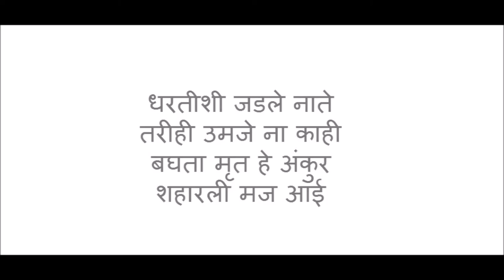ISupport NAAM | धरतीशी जडले नाते (The Bond With Mother Earth)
धरतीशी जडले नाते
तरीही उमजे ना काही
बघता मृत हे अंकुर
शहारली मज आई

(translation)
Bonded with mother earth
Still unable to grasp
Seeing the dead plant shoots
Shivers my mother
- Heramb

Thank you for being a part of ISupportNAAM.

"The Day I was Slapped" with background score by Sergey Cheremisinov, Music Composer (Russia)

1300+ Farmers  have committed suicide in Maharashtra from Jan-June 2015.
Now is the time to make the difference!

ISupportNAAM is an initiative by Insight Stories to support NAAM. NAAM Foundation is a Non government organization started by Indian movie actors Nana Patekar and Makarand Anaspure.

Nana Patekar and Makarand Anaspure started with helping the families of farmers who had committed suicide in September 2015.

This help was at a personal level. Initially, around 230 families from the villages in the districts of Nanded, Parbhani, Hingoli were helped. The help package included a check of INR 15,000/- blankets, clothes and medical kit.

In addition to the monetary help, the foundation is working on planting 1 crore trees, training and guidance to the farmers, farming centers, employment centers etc.

You too can be a part of this initiative. to know more.